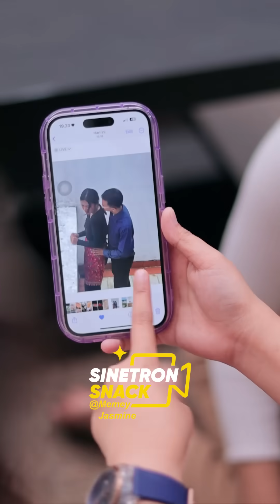PART5 KETIKA ANAK DAN IBU BERSATU, DISITULAH TAMAT RIWAYATMU!